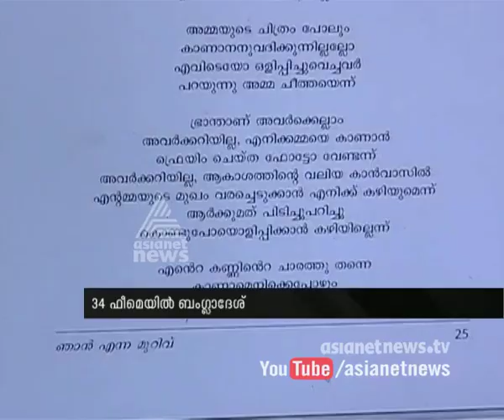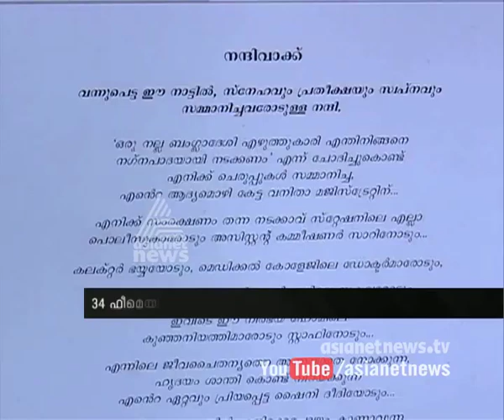Asianet News @1pm 13 Nov 2015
Top Stories:
1)
Political conspiracy against me: Minister K Babu
2)I’ll return after clearing all doubts, says Mani
3)ഗൂഡാലോചനക്കാര്‍ ആരെന്ന് പാലായില്‍ പറയും :കെഎം മാണി